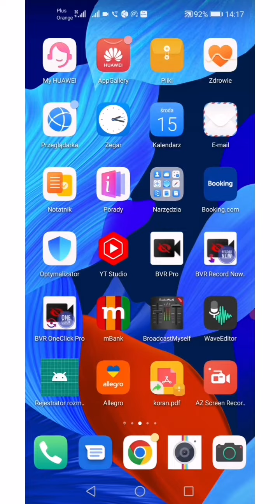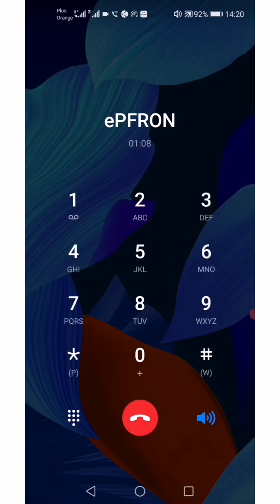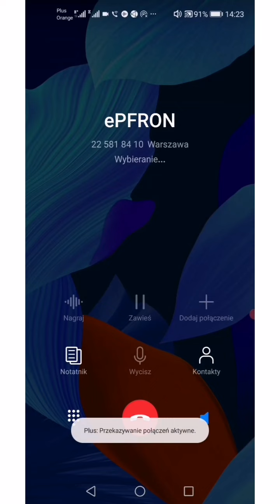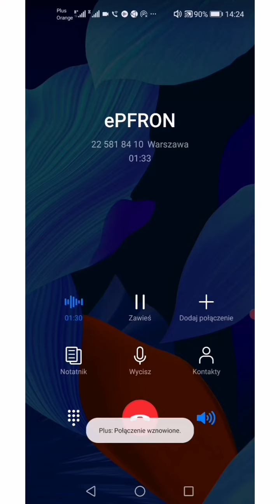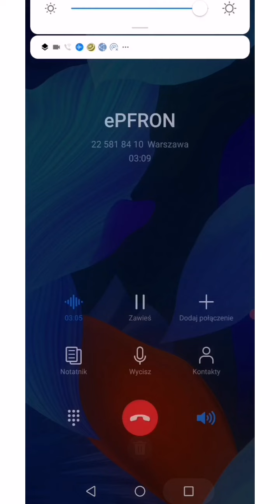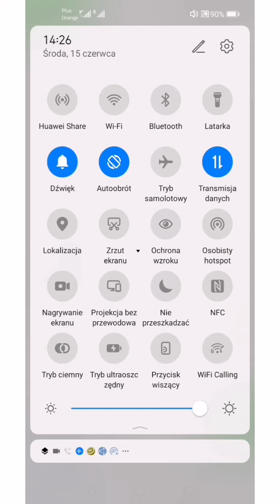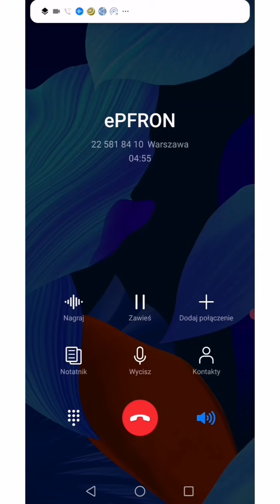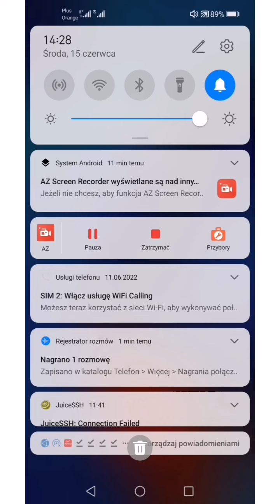Szykany w PFRON (nowe-3) - 2 miesiące piszą decyzję!